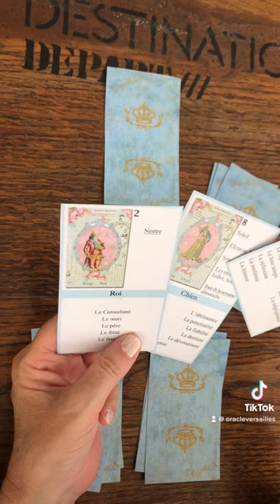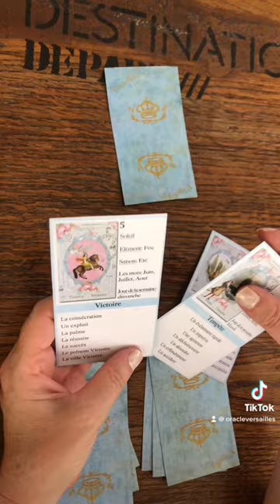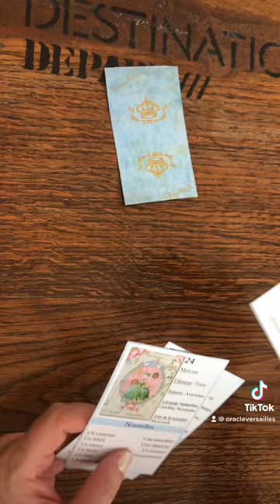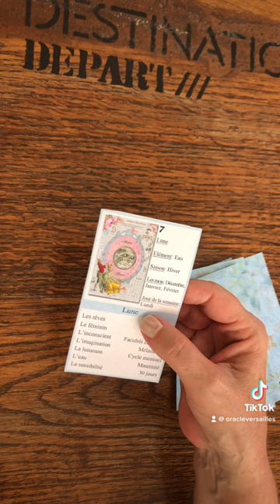Tirage pour toi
Oracle Versailles est un jeu de tarot divinatoire unique qui combine l'art et l'histoire du célèbre château de Versailles avec la pratique de la divination. Les magnifiques illustrations des cartes ont été soigneusement choisies pour représenter des personnages et des événements importants de l'histoire du château, permettant ainsi aux utilisateurs de se plonger dans l'atmosphère et l'époque de la monarchie française.